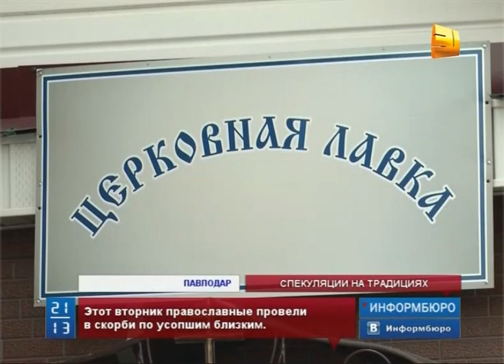В родительский день предприниматели развернули торговлю шашлыками прямо на кладбищах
Шашлык и искусственные цветы втридорога предлагали  купить предприниматели казахстанцам, пришедшим сегодня  на кладбища страны. Этот вторник  православные провели в скорби по усопшим близким.